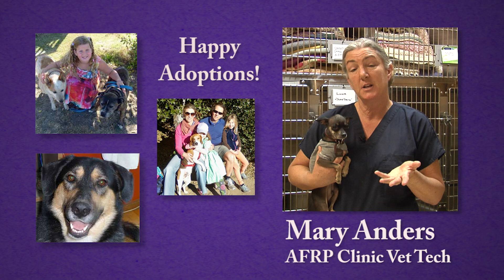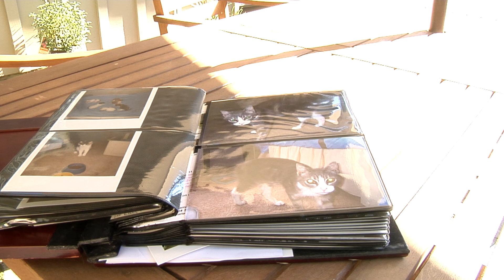AFRP - Changing Futures for At-Risk Shelter Animals